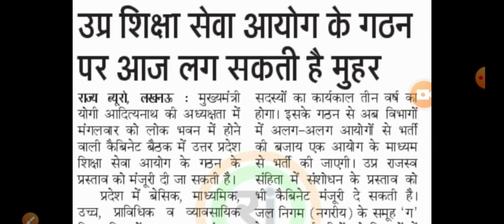Shiksha Sewa Chayan Aayog | सब स्वाहा हो गया | सरकार से कोई उम्मीद नहीं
Shiksha Sewa Chayan Aayog